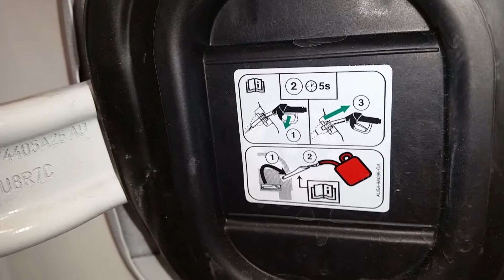New 2019 Ford Flex SUV - Checking Out Capless Gas Tank Filler Hole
Check out all of my DIY repair and maintenance tutorials for the 2009 to 2019 Ford Flex SUV -